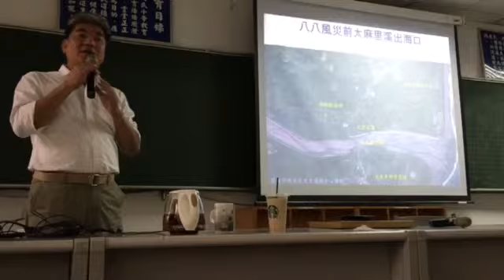李鴻源演講6